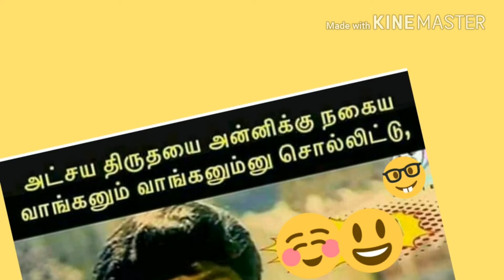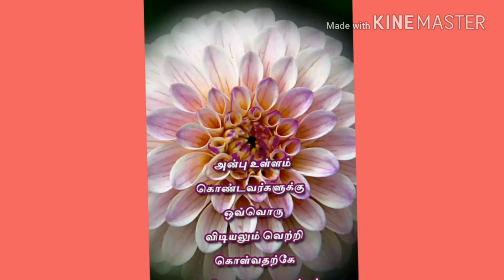மகிழ்வுடன் துவங்கட்டும் காலை /Good morning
இணையதள சிரிப்பு